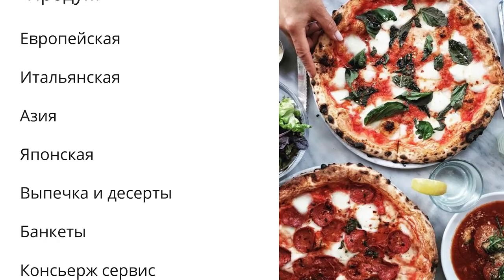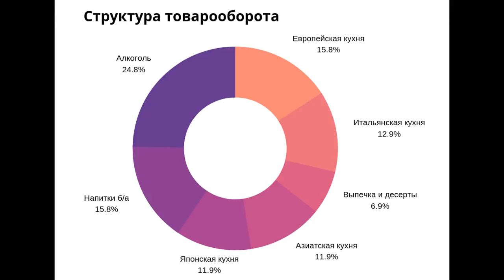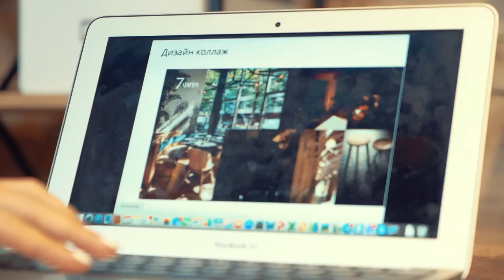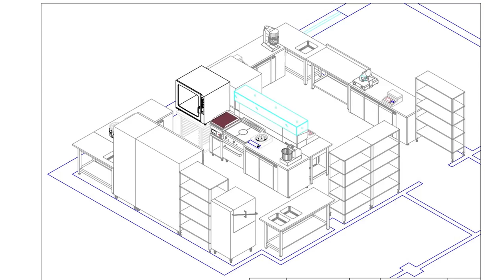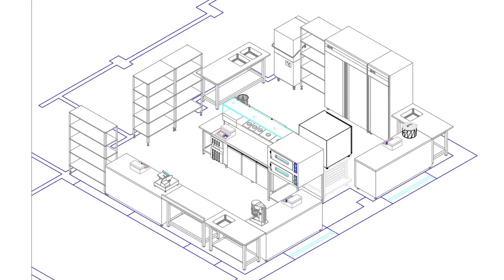Презентация концепции будущего ресторана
Презентация концепции нового ресторана готова! И сегодня его управляющая Юлиана  вместе Викторией Рейниковой, которая предоставляет профессиональные услуги консалтинга в ресторанном бизнесе, расскажут и покажут нам первые результаты своей работы

Кто стал дизайнером ресторана
Какие первые сложности возникли на этапе совместной работы
Какое название выбрали
Кто будет шеф поваром и какая кухня это будет

Обо всем об этом вы узнаете в выпуске
Ну, а если вы хотите стать партнёром и вам есть что предложить - обязательно пишите !!!

Участники выпуска

Мои проекты